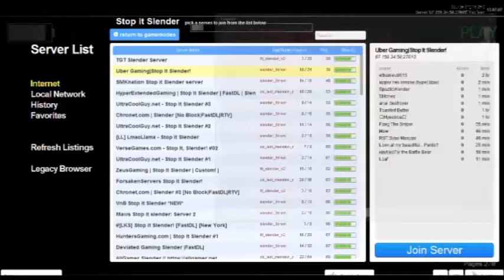YAY SPECTATING - Stop it Slender! (Gmod) - Part 1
My friends Liam and Gabe assist me in trying to defeat Slender.

Let's Play: Stop it Slender! (Gmod) - Part 1 - YAY SPECTATING!